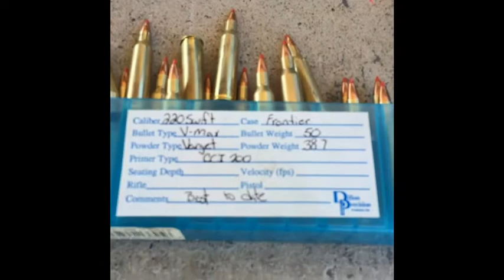Junction Tigger Time 220 Swift